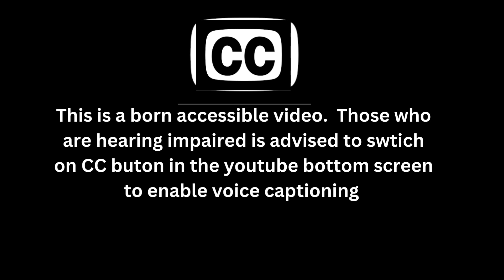Episode 2 Star Jam with Six Champions. 6 Girls who wrote a history of independency for VI Students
Six visually-challenged girl students of Rural Development Trust High School for Inclusive Education in Anantapur wrote their final examinations at Rapthadu Government High School from April 3, 2023 on their laptops without taking the help of scribe or a reader and the examination authorities provided digital question paper for the first time in India.
This is the first time in Andhra Pradesh that visually-challenged students wrote their examinations on computers and this is the first time students using digital question papers in India for a board examinations.
These 6 star students are now setting a new standard in the State and arguing all the visually impaired students to become independent in their studies and examination using technologies and to become employable.

RDT School for Inclusive education has 320 students from 1st standard to 10th standard and 200 out of 320 has a special needs and CwSN. They are from all kinds of disabilities starting from physical, visual, hearing and neuro diverse. All students of the Rural Development Trust School for Inclusive Education were adept with the use of screen-reading software on laptops for all their subjects —mathematics, English, Hindi, science, social science and Telugu.
6 students exchange their experience of writing examination using computers to viewers.